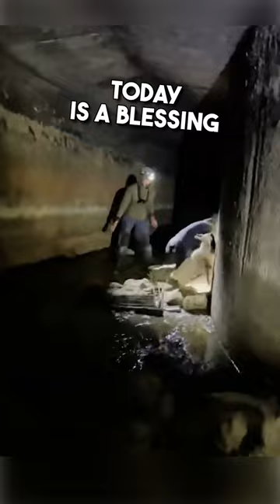😱 Nail-Biting Rescue: Goat Trapped in Mud - Will They Make It? 🚨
Being a kind-hearted human is a blessing. Whenever you have a chance to help a poor creature, do it without hesitation. Look at this beautiful lady who finds a poor goat stuck in the mud. She decides to grab him using a rope. ”Okay dear, wait until I can get you out’. “It is hard for me, I think I need help”. She is making efforts to save him, but it seems to be difficult. Two men come to help the lady rescuing him.